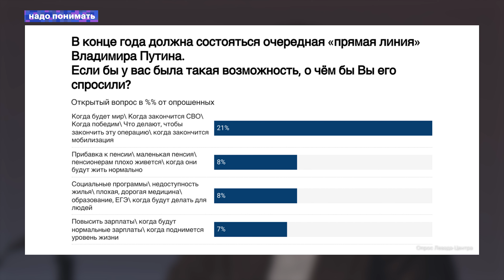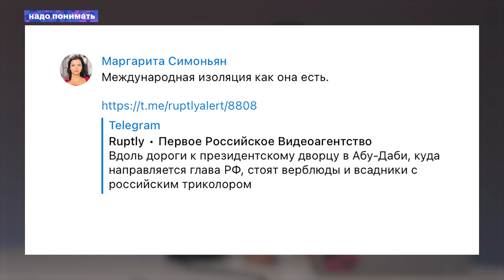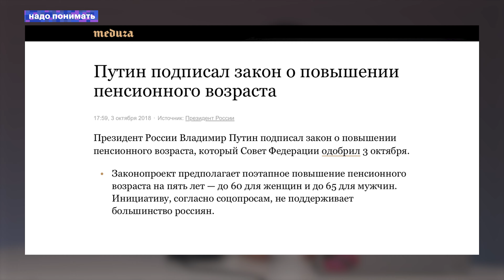Прямая линия с Путиным как его предвыборная кампания | Надо понимать. Фарида Рустамова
Впервые за два года Владимир Путин провел большую пресс-конференцию, совмещенную с прямой линией с гражданами. С начала войны в Украине он уклонялся от привычных ему форм общения с внешним миром. Но все-таки нужно вести предвыборную кампанию и создавать видимость, что все в порядке, поэтому срежисированный спектакль все же состоялся.

В новом выпуске «Надо понимать» автор телеграм-канала и рассылки Faridaily Фарида Рустамова рассматривает прямую линию с президентом как часть подготовки к выборам и делится информацией от источников, близких к Кремлю, как эти выборы должны пройти и что будет после.